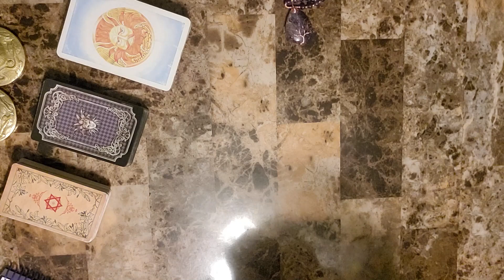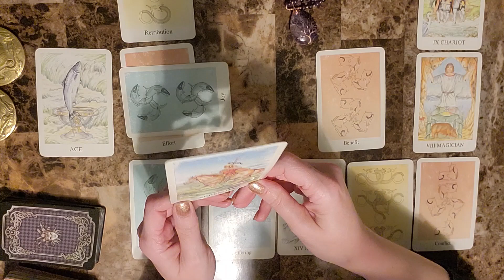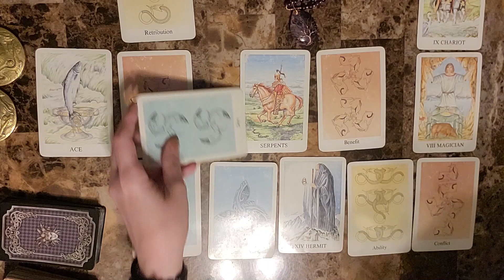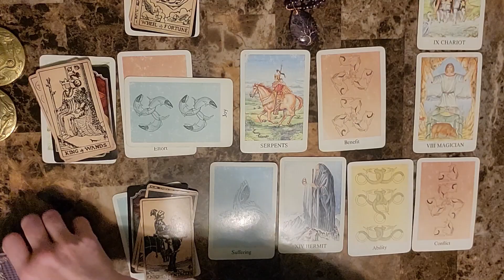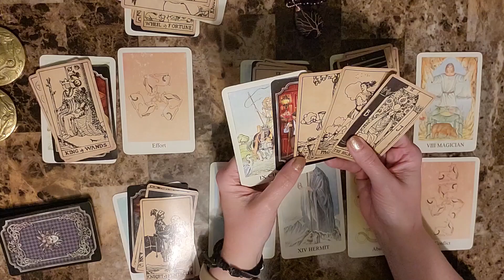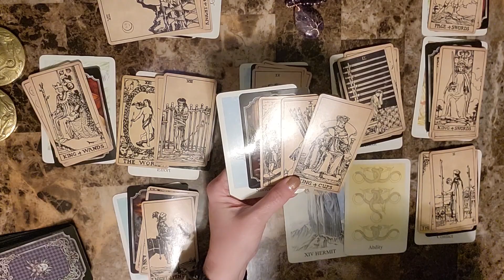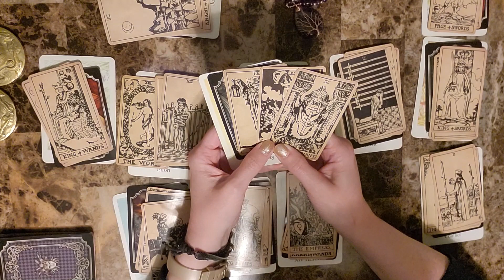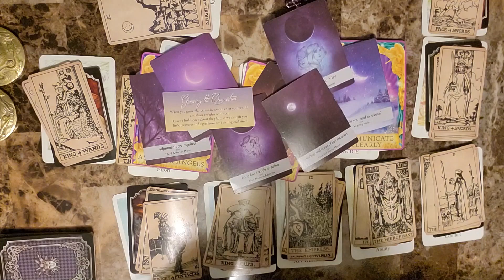Pisces May 4 - May 11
Pisces weekly reading May 4 - May 11